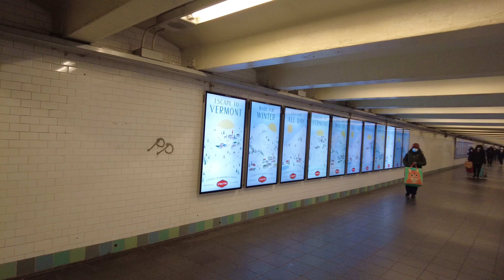Times Square to American Dream Mall via Public Transportation - Raw & Unedited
The American Dream Mall is the second-largest mall in the United States. It has three million square feet of space and includes a Theme Park, Water Park, Ice-skating Rink, Indoor Skiing or Snowboarding, and Mini Golf attractions. On the weekends and holidays, NJ Transit operates a direct bus to the shopping mall from the Port Authority Bus Terminal which costs $9.00 one way. In this video, I walk from the Times Square subway station to the Port Authority and show the entire process.

💲 Support Me 💲

😀 Social 😀